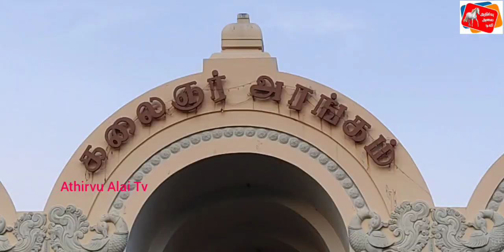தமிழ்நாடு சலவைத் தொழிலாளர் மத்திய சங்கம் சார்பில் 15-வது மாநில மாநாடு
சென்னை தேனாம்பேட்டை அண்ணா அறிவாலயம் கலைஞர் அரங்கில் 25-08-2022 அன்று தமிழ்நாடு சவரத் தொழிலாளர் மத்திய சங்கம் சார்பில் 15-வது மாநில மாநாடு மிகச் சிறப்பாக நடைபெற்றது.

நடைபெற்ற இந்த மாநாட்டிற்கு தமிழகம் முழுவதும் இருந்தும் மாநில மாவட்ட நிர்வாகிகள் மற்றும் சங்க உறுப்பினர்கள் என ஏராளமானவர் கலந்து கொண்டு சிறப்பித்தனர்.

இந்த மாநாட்டில் தமிழ்நாடு கட்டுமானத் தொழிலாளர்கள் நல வாரியத்தின் தலைவர் பொன்குமார் சிறப்பு அழைப்பாளராக கலந்து கொண்டு சிறப்புரையாற்றினார்.